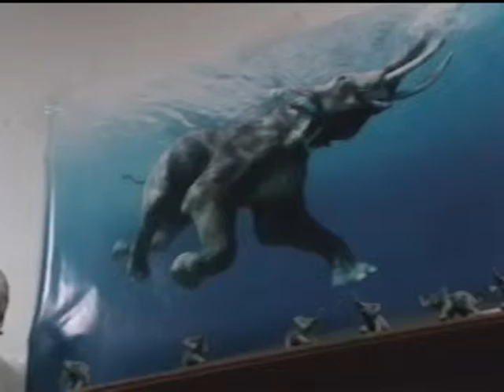Into the Thick: Elephants of the Mae Taeng Valley Part 2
Part 2 of an unorthodox nature film about the journey of Danger Dan, an eco-activist enthusiast, and his quest to better the livelyhoods of the elephants of Northern Thailand.